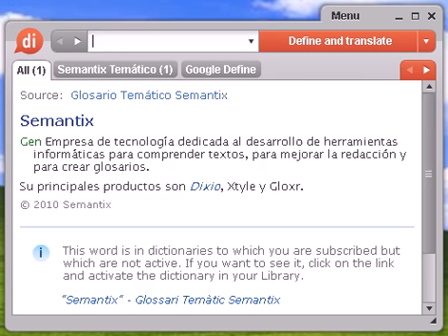Definición de ántrax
Source:  Glosario Temático Semantix ántrax Patol Proceso infeccioso en una zona localizada de la piel. Produce una inflamación dolorosa y dura al tacto provocada por varios forúnculos. Cuando madura se abre en varios puntos que expulsan el pus contenido en su interior.

ántrax, diccionario, define, definir, significado, español, castellano, Dixio